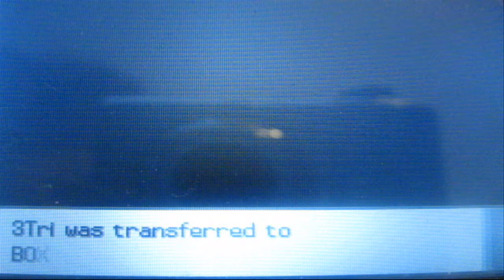Let's Play Pokemon Pearl - Part 42 - Catching Palkia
We Catch Palkia! easily!!!